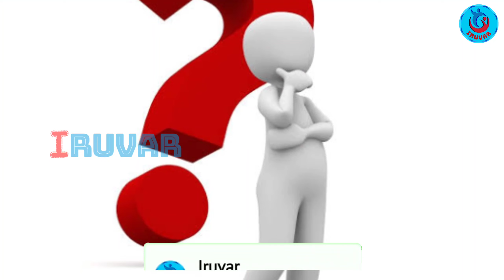இந்தியா vs அயர்லாந்து தொடரிலிருந்து விலகினார் இந்திய அணியின் coach | ind vs ire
Greetings to all friends from the two channel, Today what we are going to see in cricket update is,
Academy president VVS Laxman is said to act as coach.  But it has been reported that VVS Laxman will not travel with the Indian team for the Ireland T20 series.  This has raised the question of who the Indian team players will travel with.

 They will be replaced by NCA's Chidanshu Kodak and Sairaj.  Having spent long months with the injured Bumrah and Prasith Krishna already in the NCA, they are expected to be able to cope with the young Indian team.